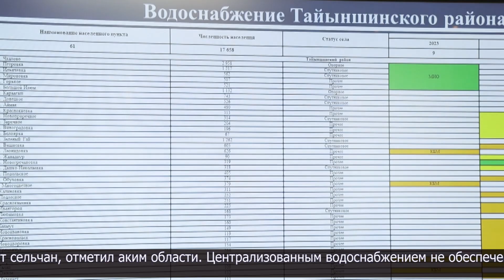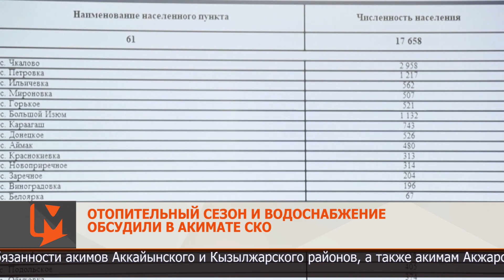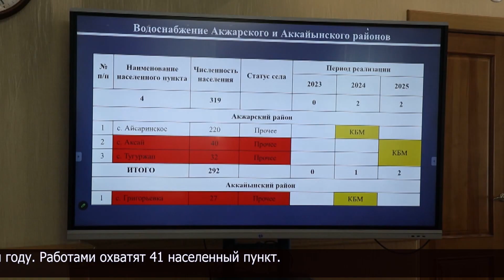Отопительный сезон и водоснабжение обсудили в акимате СКО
Подготовку к отопительному сезону и вопросы водоснабжения обсудили в областном акимате.